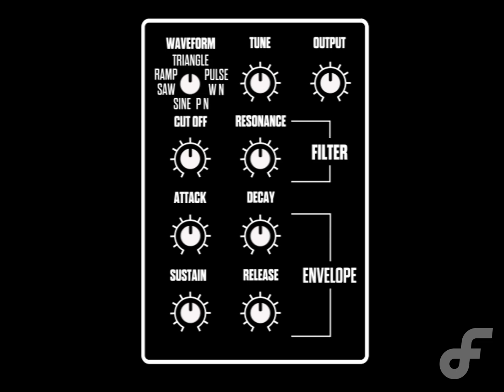How to use the mixer section on a Synth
in this video you will learn about the mixer section on a synthesizer as well as how you can control the mixer section on your synth

I am creating a full sound design tutorial series complete  with about 30 videos each explaining the key components of a subtractive synth. After watching this whole series you will have a strong understanding of all the parameters on a synth and will be able to create your own patches easily! subscribe to not miss any synth or sound design tips and tricks.

My name is Dan Fur of DanFurmusic and I love synths! if you ever have any questions please don't hesitate to reach out to me, id love to help out however i can